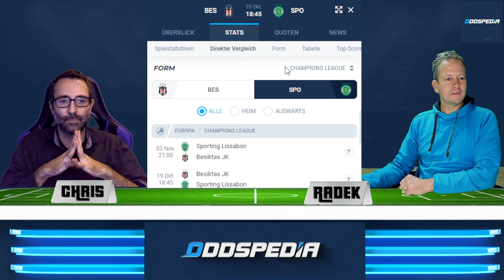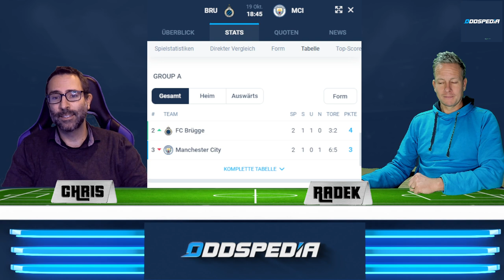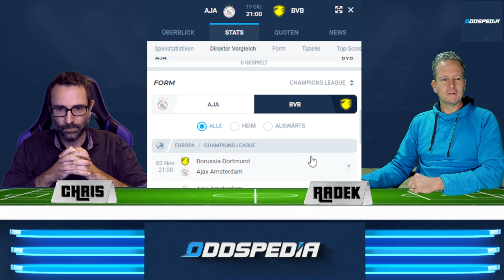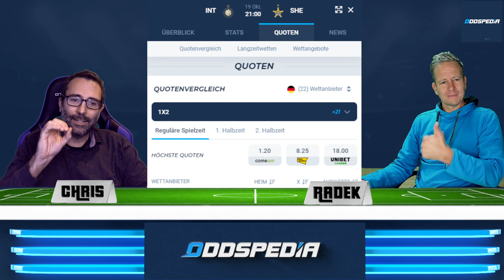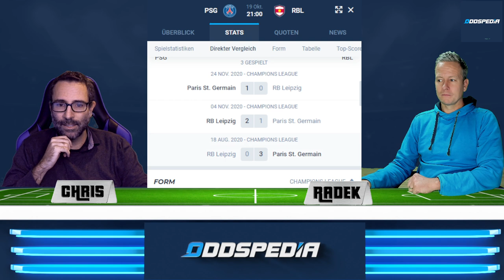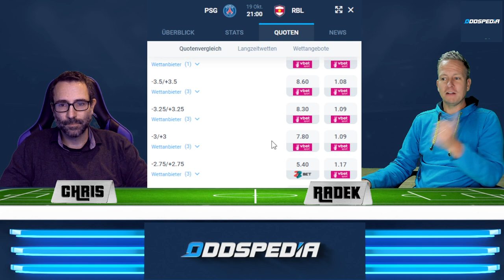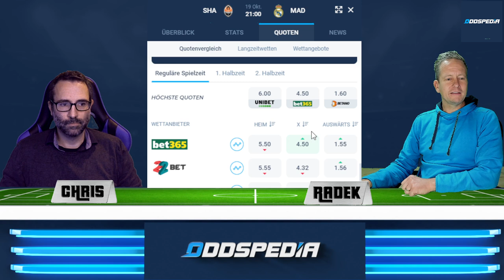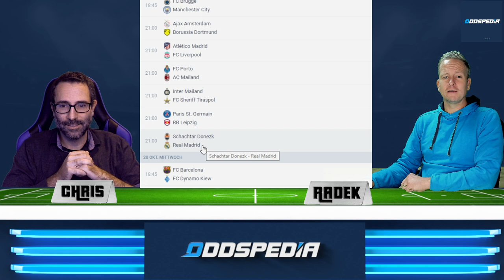Champions League Wett-Tipps zum 3. Spieltag ⚽️ #1/2 Dienstag, 19.10.2021 🏆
Champions League Prognose & Wett-Tipps zum 3. Spieltag ⚽️ #1/2 Dienstag, 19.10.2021🏆

00:00 Champions League Wett-Tipps #3.1
00:20 Besiktas Istanbul - Sporting Lissabon (1:1 X @ 3.50)
02:04 FC Brügge - Manchester City 1:4
04:15 Ajax Amsterdam - Borussia Dortmund 3:3 (2 AH+0,5 @ 1.70 / X @3.90 )
06:41 Atletico Madrid - FC Liverpool 1:1 (X @ 3.45)
09:06 FC Porto - AC Mailand (2:2 X @ 3.50)
10:20 Inter Mailand - Sheriff Tiraspol 2:0
12:39 Paris St. Germain - RB Leipzig 3:1 (Sieg Paris @1.55 )
15:45 Shaktar Dontsk - Real Madrid 2 (Sieg Real @1.60)
18:20 Zusammenfassung Wett-Tipps